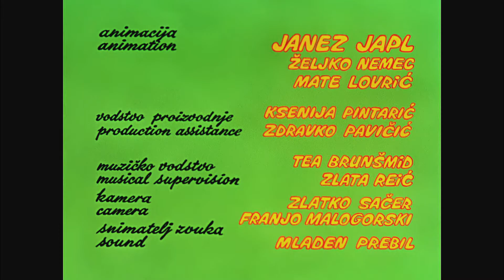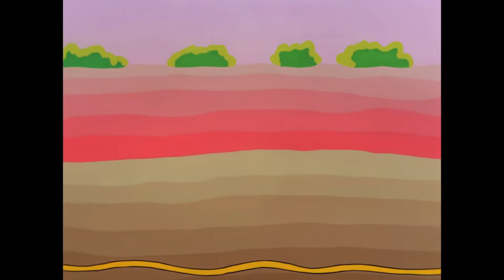Professor Balthazar - Maxol - S3E5 (hrv)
Vrtlar Maksi propada, jer mu sve u vrtu i voćnjaku izrasta sitno, samo sinovi blizanci rastu veliki, sve veći...

Priča o profesoru Baltazaru počinje davne 1967. godine filmom Izumitelj cipela po ideji Zlatka Grgića, koji je radio na scenariju s Borivojem Dovnikovićem.
Priča je to o dobroćudnom znanstveniku, koji rješava probleme svojih sugrađana čudesnom tekućinom iz svog neobičnog laboratorija, a koja je zapravo plod njegova razuma i mašte.
Nakon velikog uspjeha prvog filma, krenulo se u realizaciju daljnjih nastavaka u ponešto izmijenjenom likovnom identitetu. Oformljena je i stalna postava autora: Zlatko Grgić, Boris Kolar i Ante Zaninović, uz prekrasnu scenografiju Zlatka Boureka i prepoznatljivu glazbu Tomice Simovića. Do 1977. godine ukupno je snimljeno 59 epizoda uz aktivno sudjelovanje brojnih predstavnika zagrebačke škole crtanog filma, poput Zdenka Gašparovića, Pavla Štaltera, Milana Blažekovića i drugih.